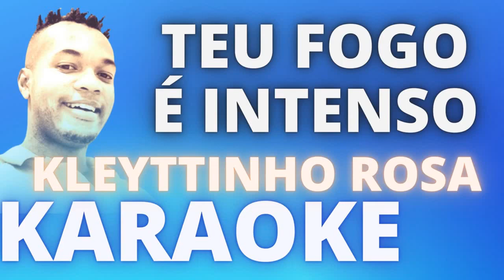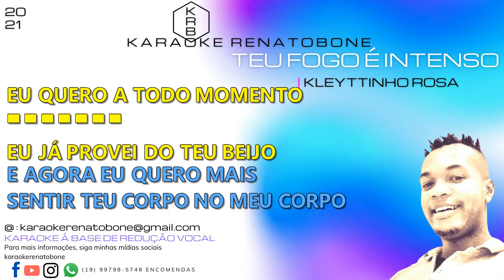TEU FOGO É INTENSO KLEYTTINHO ROSA KARAOKE COMPLETO